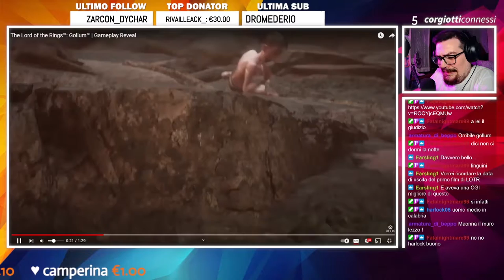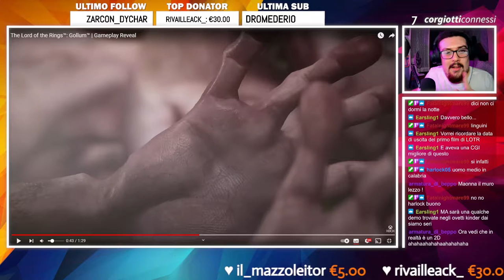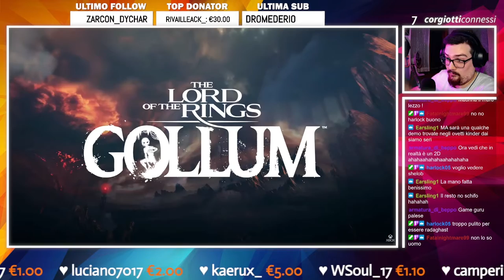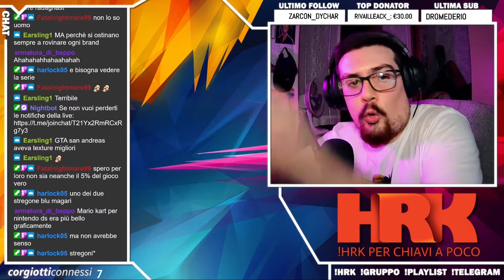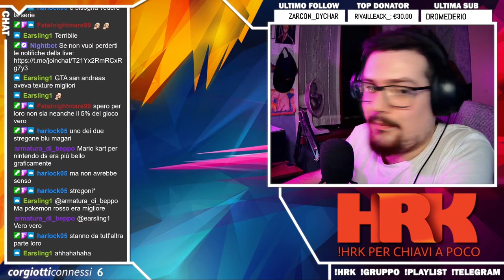🔴 Reaction al Trailer Gameplay di GOLLUM - Vi dirò, meh!